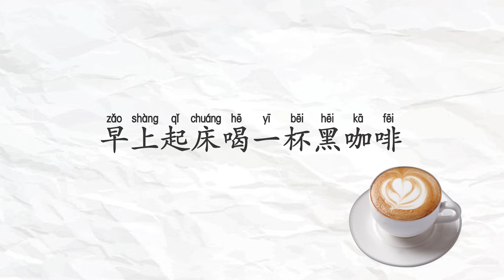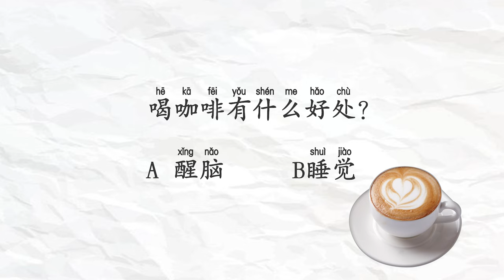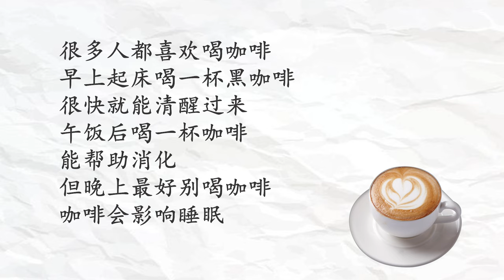咖啡#Chinese#汉语阅读#练习#mandarin#reading#lecturachina#Chinesische Lektüre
❤Instagram보이차 :bovvvdodo
✿중국어강의
✿중국어녹음
✿온라인1:1수업
✿TSC수업
✿HSK수업